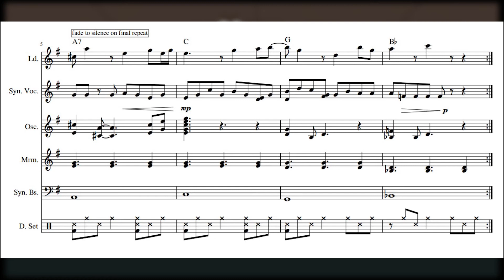ETERNAL.temp | Graham Kartna (ENA - Extinction Party BG) [Transcription]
A transcription of Graham Kartna's piece "ETERNAL.temp", from his album ".temp"! Featured in Joel G's video "ENA - Extinction Party".